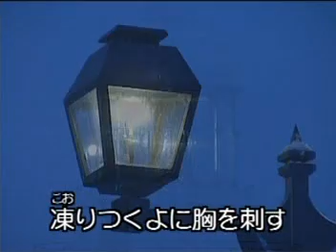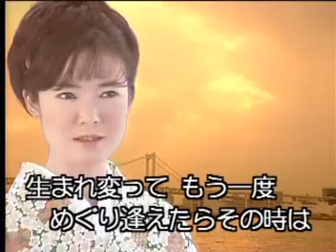哀愁港 / 田川壽美.mpg 秀容 翻唱